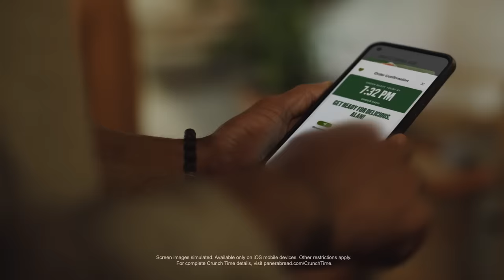Dinner in One Easy Swipe l Panera Bread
Solving Crunch Time and dinner with one easy swipe, so you can instantly reorder your go-to—like a Stacked Green Goddess Toasted Baguette, or a refreshing Fuji Apple Salad -- without missing a beat.

The one-swipe solution for Crunch Time, only on the Panera app.

Enjoy dinner tonight with Panera.